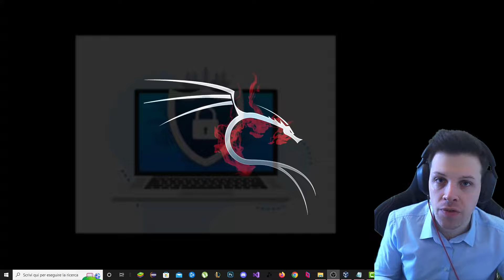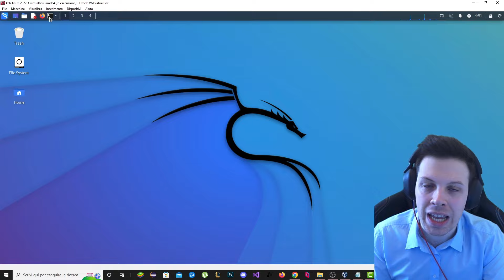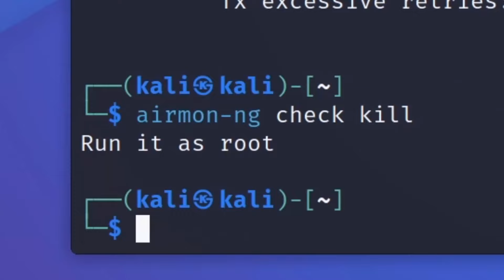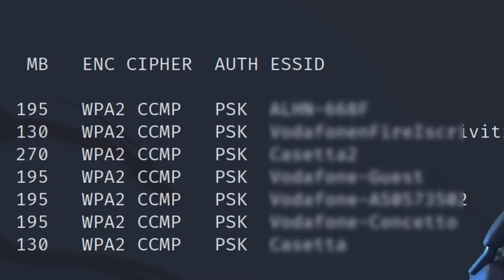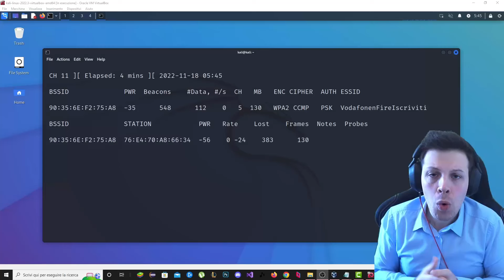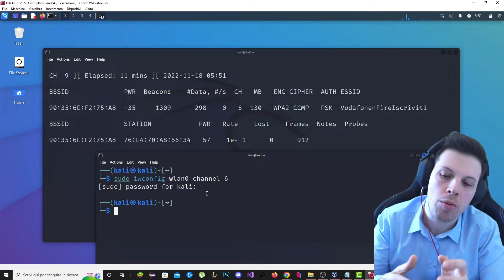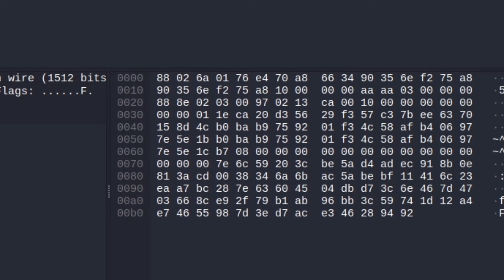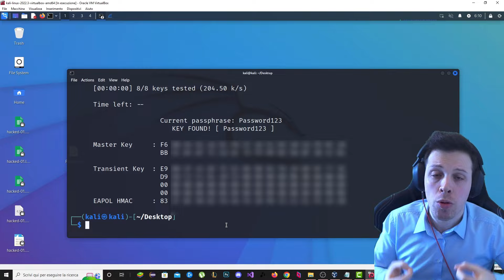Come HACKERARE la password del WIFI con Kali Linux 🔒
Come hackerare una password di un Wifi utillizzando Kali Linux e difenderci dagli attacchi degli Hacker grazie alla sicurezza informatica. Conoscere quali password NON utilizzare ci aiuta a rendere i nostri account whatsapp, instagram e Facebook più sicuri! Oggi faremo un PENETRATION TEST e impareremo quanto è importante difenderci creando password sicure!

⚠️⚠️⚠️VIDEO A SCOPO EDUCATIVO⚠️⚠️⚠️
Le operazioni mostrate in questo video sono state svolte da un professionista informatico su piattaforme create ad hoc a scopo educativo e dimostrativo.
Non imitate quanto mostrato se non sotto ESPLICITA autorizzazione e imparate l'informatica DIVERTENDOVI.

Qui trovi la CHIAVETTA USB WIFI usata nel video!

Qui trovi il mio MICROFONO

Qui trovi le mie CUFFIE